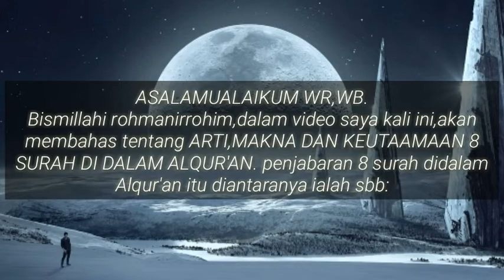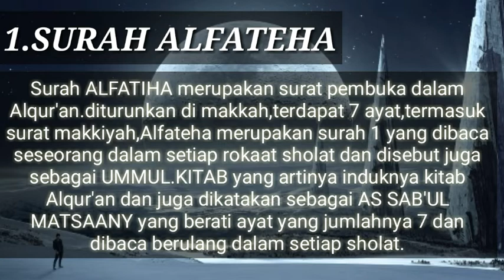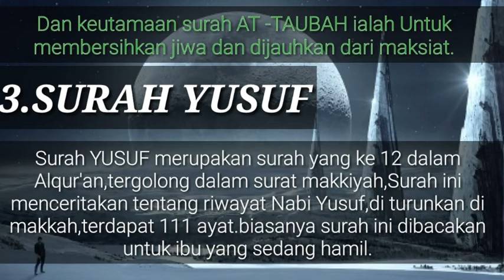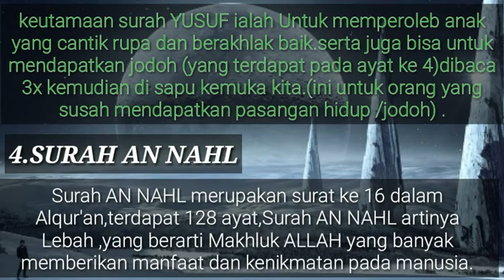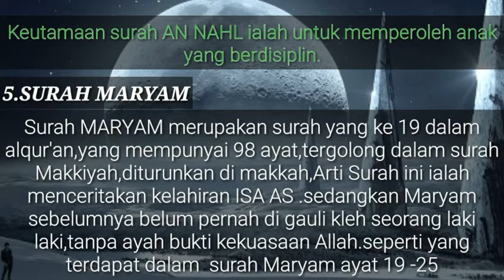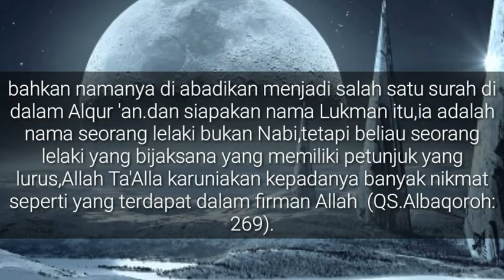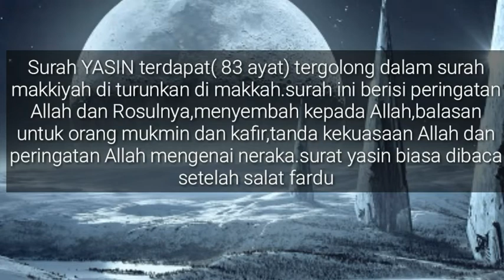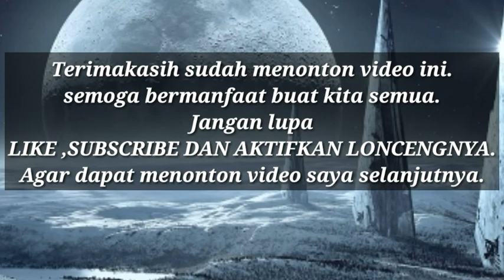ARTI,MAKNA DAN KEUTAMAAN 8 SURAH DI DALAM ALQUR'AN.#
8 surah di dalam Alqur'an yang mempunyai arti makna dan keutamaan buat manusia,Alqur'an merupakan kitab agama islam yang banyak mengandung makna untuk kita terapkan dalam kehidupan kita.
semoga video ini bermanfaat untuk semua orang.